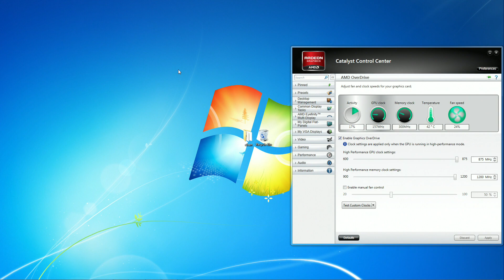Radeon HD 5830 Benchmark - Final Fantasy XIV Realm Reborn Benchmark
Final Fantasy 14 Realm Reborn Benchmark @ 1920 x 1080p Max = 4156
Sapphire Ati/AMD HD5830 + Intel i5 3570K